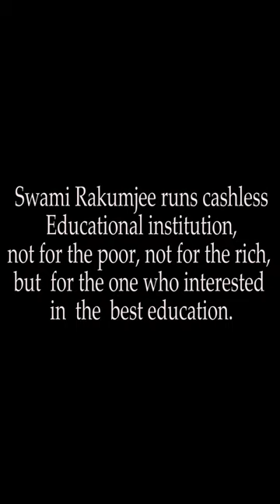Excerpts from the {Part - 2 }Gateless Gate : 32 - . A Philosopher Asks Buddha by Swami Rakumjee